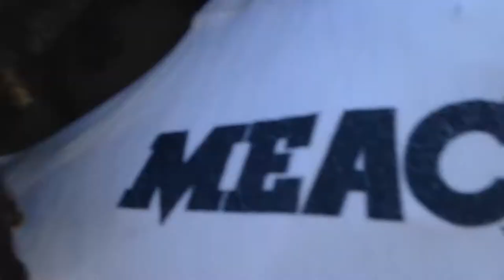Howard University Homecoming 2017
The Post-Game greet of opposing teams. Howard vs Morgan State